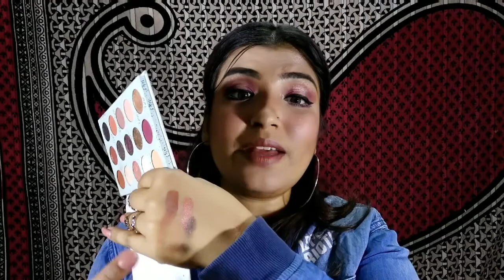Soft Glam By Colour pop (All I can see is Magic) pallet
Hey guys today I'm going to share with you Natural face vs Makeup challenge of you guys want to see how I creat this look please keep on watching..
Xoxo 😍
Biobloom fecial oil
Soumis can Makeup foundation
Maybelline age rewind concealer
Maybelline White SuperFresh compact powder
Bela Voste brow liner
Sivanna brow powder
Colourpop ( all I can see is Magic) eyeshadow palette
Sivanna blush and conture pallate
Swiss beauty highlighter
Nykaa so matte lipstick shade ( toupe thrill)
Xoxo